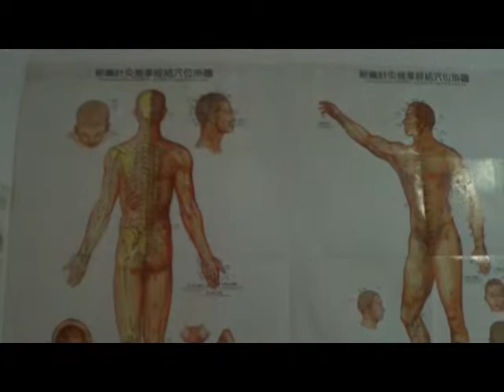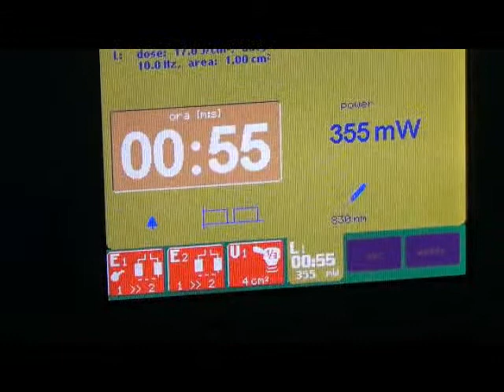Balneologia banateana in criza de medici sept 2014